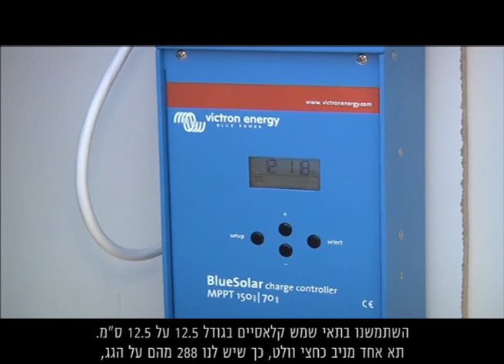לגור בקפסולה ולא לשלם חשבונות כלל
קפסולת המגורים של הסלובקים תומס זצ'ק ומתז' פוספיסיל מספקת את כל צורכי האנרגיה של עצמה, וגם יודעת לסנן מי גשם וטל לשתייה
קרדיט: רויטרס